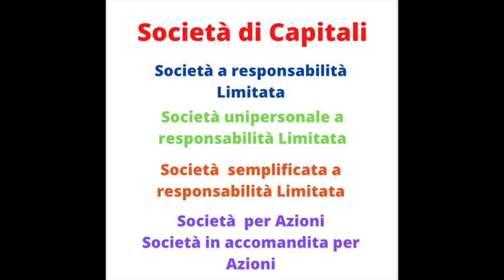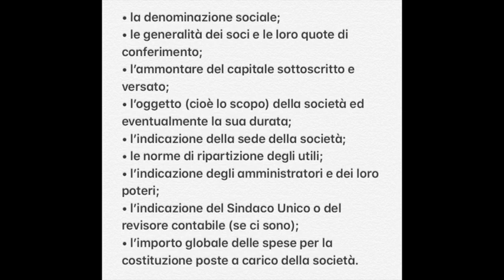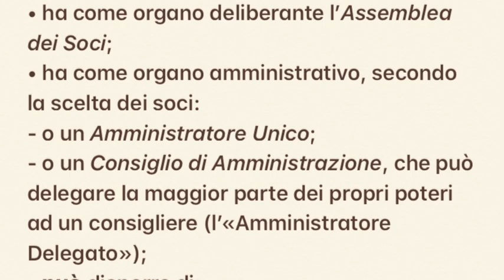Cosa sono le Società di capitali? Srl Srls Spa - Salvo Scovazzo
Sei indeciso su quale tipo di società aprire?
Srls è certamente una buona idea..

Se hai qualche domanda a riguardo...scrivi nei commenti